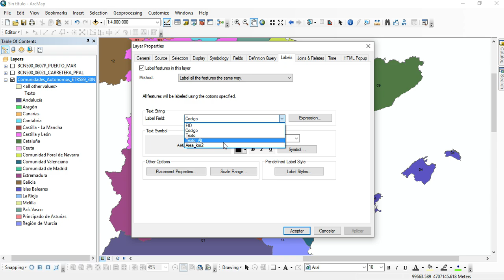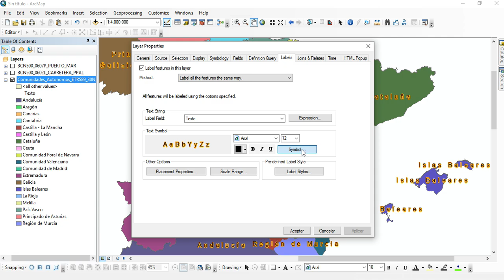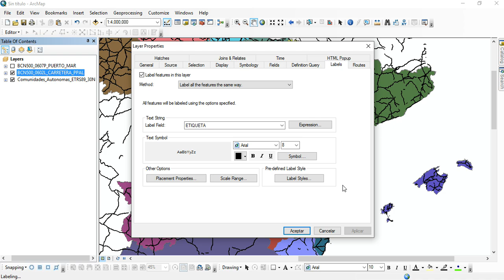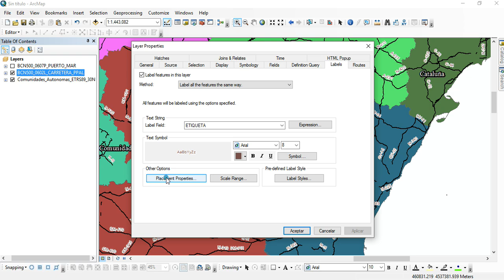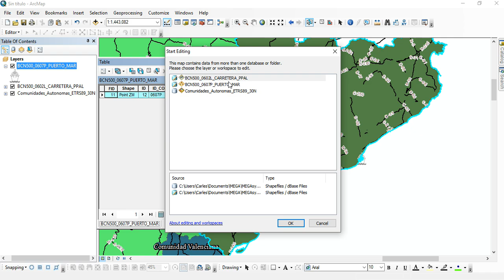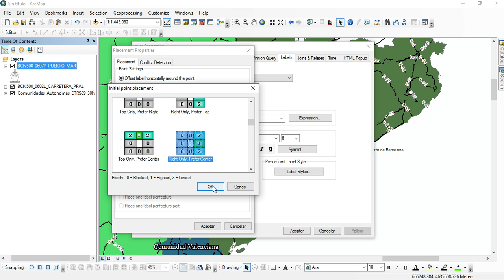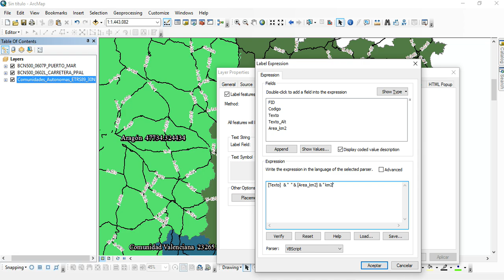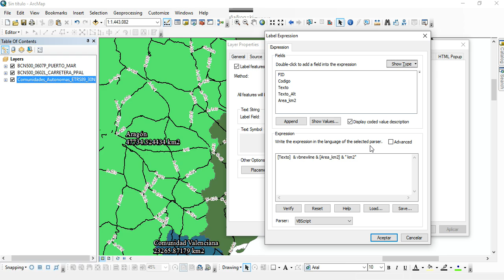Etiquetas en ArcMap